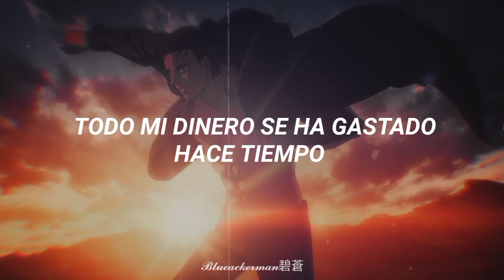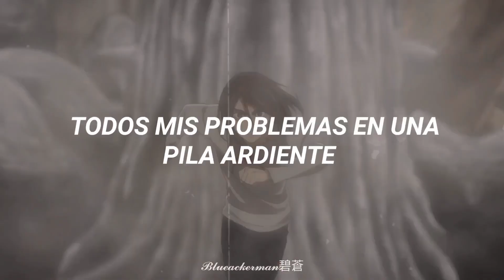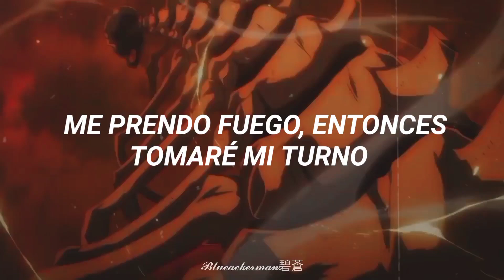✨Si me prendo fuego, entonces cambio mi objetivo✨ Burning pile//Mother mother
Ajusta la calidad a 1080p ✨

Si ves algún error de traducción, de tiempo, ortográfico o tienes alguna sugerencia o pedido no dudes en decirme 💖

Personaje:Eren Jaeger

Ninguno de los clips ni música me pertenecen, es un video de una fan para fans